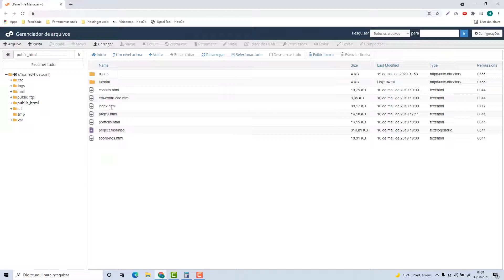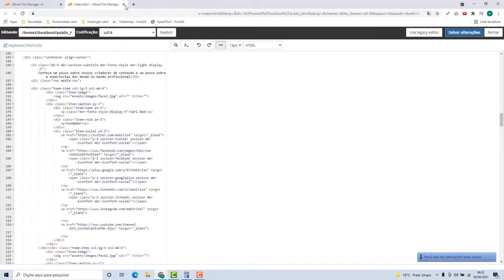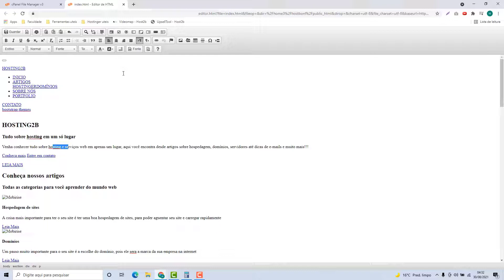Como Editar Arquivos na Velozhost – rápido e fácil 2022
Aprenda Como Editar Arquivos no Velozhost facilmente e em poucos minutos